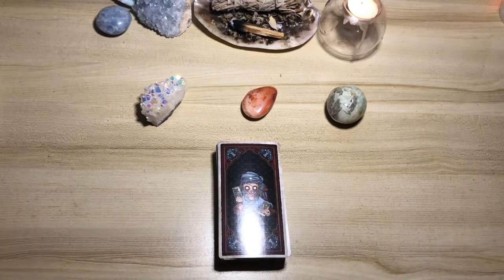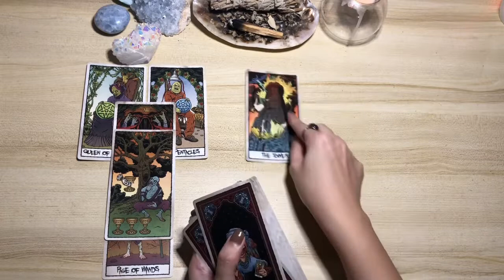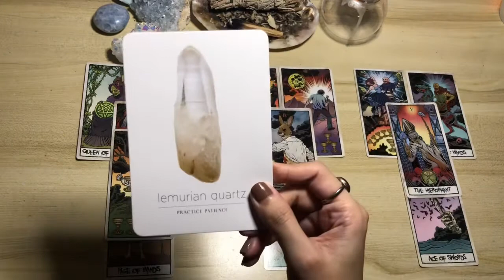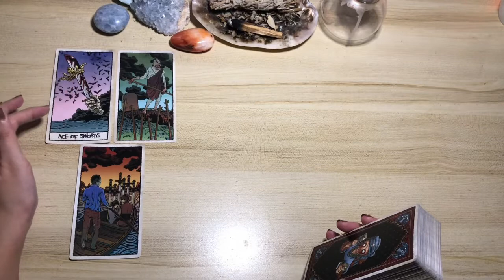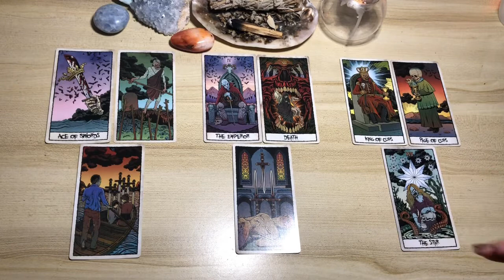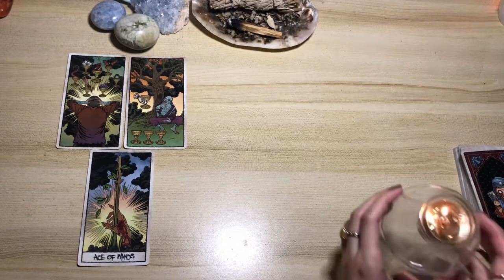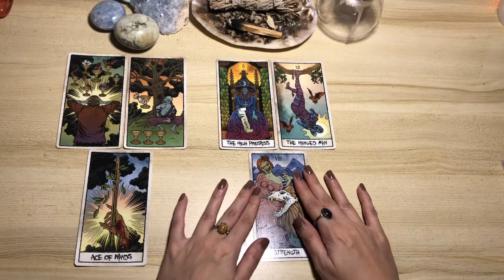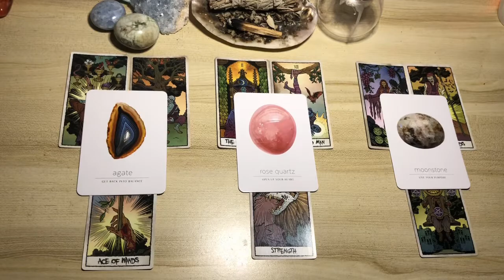🔮 DASHBOARD READING - a quick look at what you need to know RIGHT NOW!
What's coming your way in terms of LOVE, LIFE & FINANCES?  👀 Let's have a look!

Timestamps:

Group 1 - 01:34 Angel Aura Quartz Cluster

Group 2- 15:21  Carnelian

Group 3 - 27:34 Garnierite / Green Moonstone

Deck used:
The Beauty of Horror Fear your Future Tarot
Daily Crystal Inspiration Cards

*PERSONAL READINGS*
Kindly be advised that I currently do not offer personal readings. Should that change in the future, I'll be sure to update the page. Thank you!